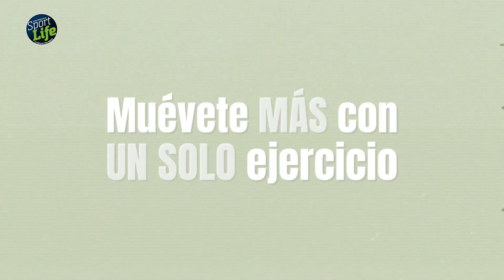Muévete MÁS con sólo UN EJERCICIO